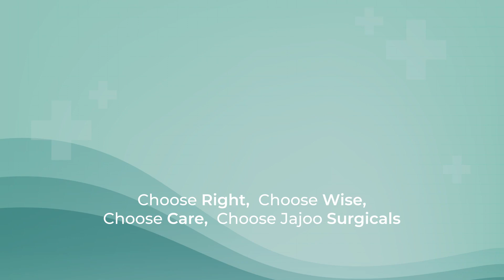Features of Jajoo Sterile Abdominal Sponge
Sponges, made by us are disposable medical supplies commonly used in medicine and surgery. They are ordinarily made of gauze and are used to absorb blood and other fluids as well as clean wounds. Sponges left in body cavities after surgery may cause complications. To avoid this complication, our sponges include a radiopaque strip so that they can be located by X-ray.